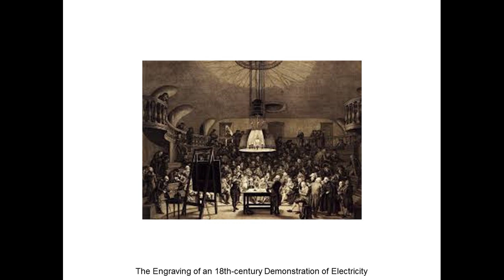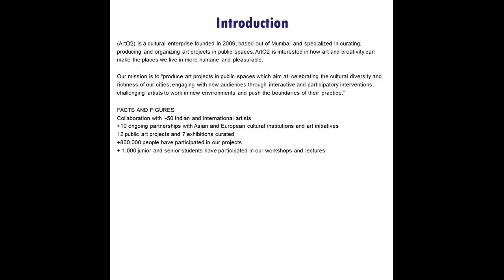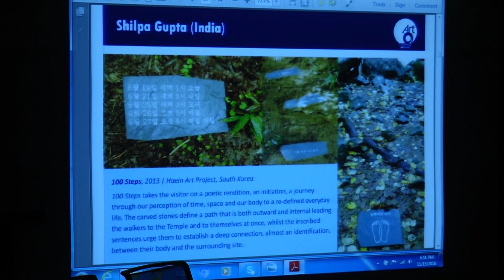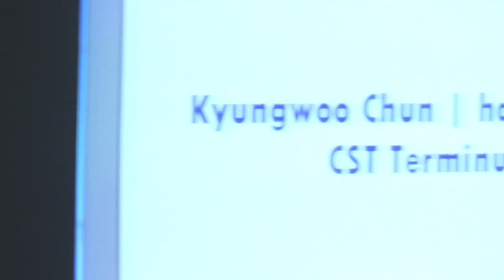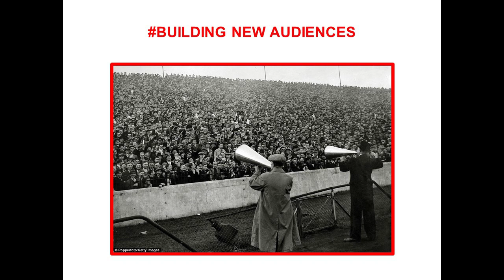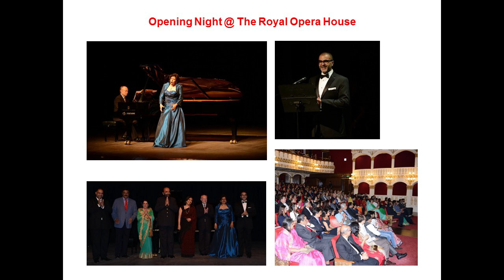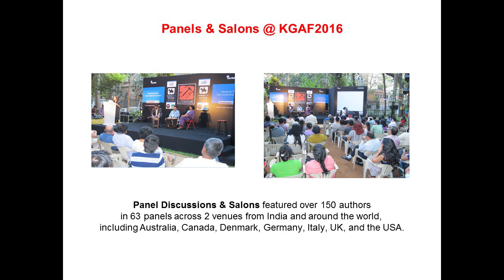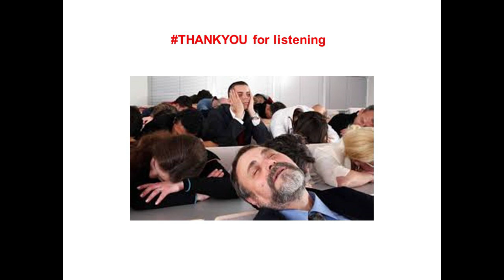Beyond Contemporary Art 2: Episode 4